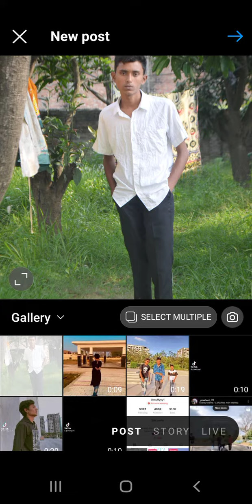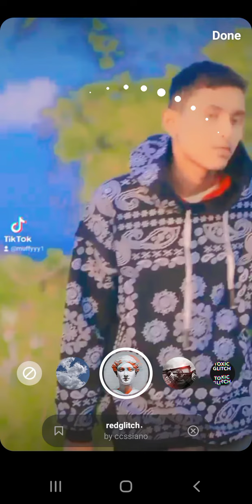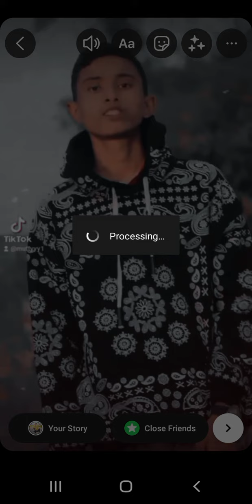How to effecfs instragram effect in your video?